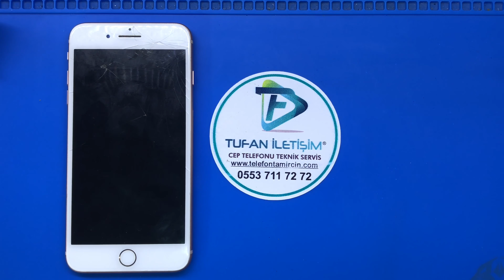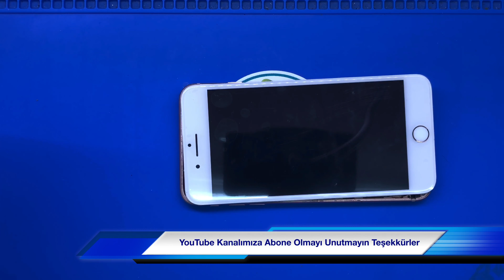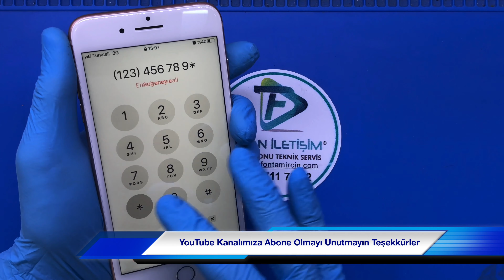iPhone 8 Plus Ekran Değişimi Nasıl Yapılır ?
iPhone 8 Plus Ekran Değişimi Nasıl Yapılır ? Teknik servis, tamir, bakım ve onarım bölümümüzde alanında uzman teknisyenlerimiz tarafından son teknoloji profesyonel ekipmanlar ve tamir gereçleri kullanılarak huawei ekran değişimi işleminiz, günlük iş yoğunlumuza göre 30 dakika ile 2 saat arasında yapılarak siz değerli müşterilerimize teslim edilir.

İphone ekran değişimi yaparken en sağlıklı ve en uzun ömürlü olan %100 orjinal ekran kulanmaktayız.Orjinal ekran değişimleri uzun vadede en başarılı olan yöntemdir.

İphone Ekran değişimlerinde kullandığımız tüm ekran yedek parça ürünleri piyasada orijinal olarak kabul gören orjinal kalite ekranlardan oluşmakta ve anlaşmalı olduğumuz orjinal cep telefonu yedek parça toptancıları tarafından tüm kontrolleri yapıldıktan sonra elimize ulaşmaktadır. huawei ekran değişimi işleminin ardından teknik servis ekibimiz cep telefonunuzun ekran,dokunmatik ve parlaklık testlerini tamamlayıp yeni ekran üzerine ücretsiz iphone 8 plus ekran koruyucu kırılmaz cam yapıştırdıktan sonra cihazınızı size teslim ediyoruz.

İPHONE 8 PLUS İLE İLGİLİ DİĞER YAPTIĞIMIZ İŞLEMLER

iphone 8 Plus  Kamera değişimi

İphone 8 Plus Arka Kapak Değişimi

iphone 8 Plus Cep telefon Hoparlör tamiri

iphone 8 Plus Mikrofon Değişimi

iphone Mikrofon Değişimi

iphone 8 Plus  Sıvı Teması Onarımı

iphone 8 Plus Batarya Değişimi

iphone 8 plus battarya degisimi

iphone 8 Plus Sarj Soket Değişimi

iphone 8plus sarj soketi degisimi

iphone 8 Plus Kasa Değişimi

iphone 8 Plus Yazılım Güncelemesi

iphone cep telefon yazılım yüklenmesi:Cep telefonunuz ister android ister İOS ister windows olsun yazılım hatası olan cihazlarınızı orjinal bir sekilde özel baxlarıyla yazılımlarınız yüklüyoruz.Cep telefonunuz orjinal haline getiriyoruz tek yapmanız gerek bize uğramanız.